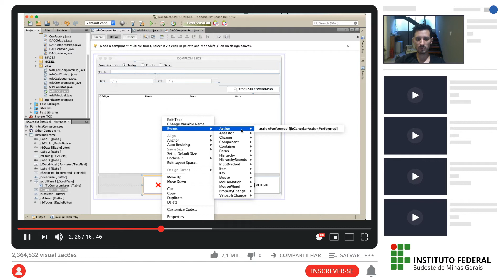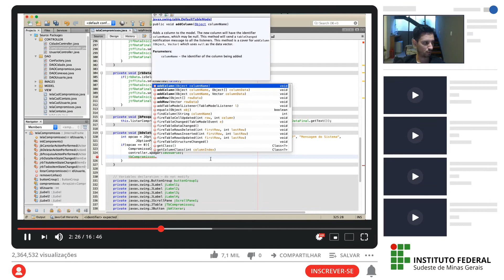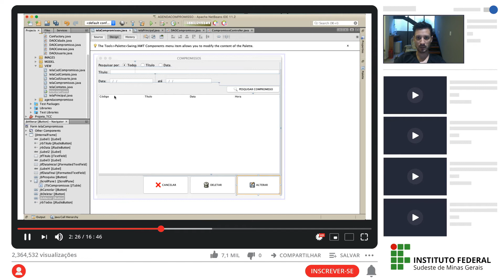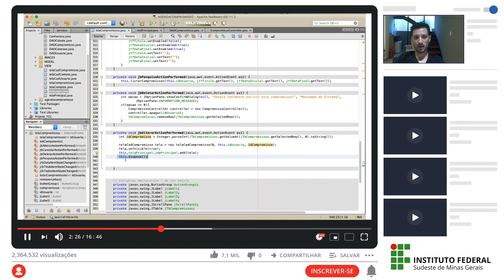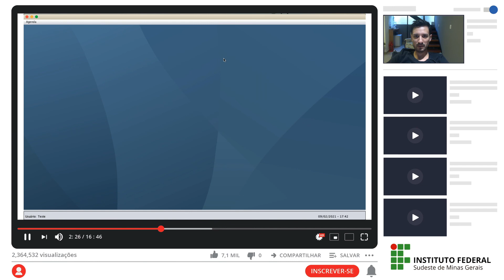Aula 13 - Projeto Agenda Compromisso